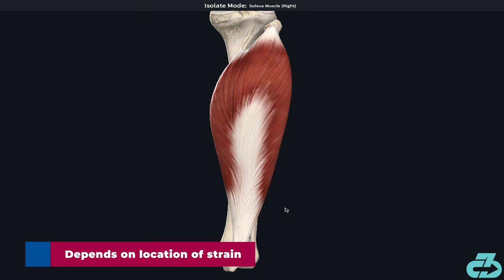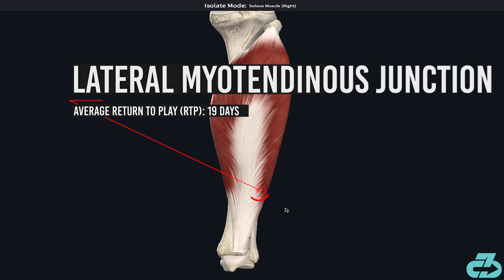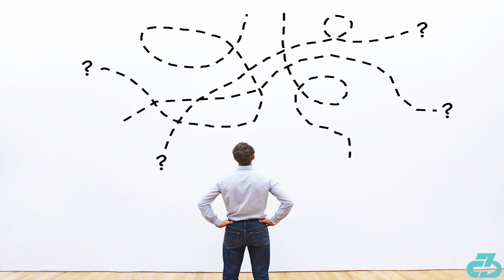Frenkie de Jong calf tear | Detailing his injury, return & frustration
Frenkie de Jong calf tear | Detailing his injury, return & frustration | Expert injury insight | Dr. Raj, DPT details Barcelona and Dutch starlet Frenkie de Jong's right calf soleus strain (aka tear), return timeline, and reported frustrations between de Jong and the Barcelona medical staff.

Here’s a table of contents, header (sub headers):
- 0:00 Intro
- 0:35 The injury (quick anatomy lesson)
- 0:49 Return timeline (highly variable, location dependent, sensitive rehab, fluid & TBD)
- 1:35 Frankie’s frustration with medical staff
- 2:46 Some good news

For those at work or the hard of hearing, I've transcribed subtitles on YouTube so sound isn't required.

For reference, I’m a DPT (Doctor of Physio) and youth football (soccer) coach well-versed in sports science and biomechanics, and owner of 3CB Performance — online health content, telehealth services and sports rehab & performance clinics in West LA and Valencia, CA.

Barcelona and Dutch starlet Frenkie De Jong has missed the club’s last three games and was recently diagnosed with a soleus tear in his right calf with no definitive timetable for his return. He’s reportedly upset with the Barca medical staff with what he believes to be an initial misdiagnosis and is considering returning home for the remainder of his physio.

In this video, I’ll detail de Jong’s injury, return timeline, and alleged rift with the Barcelona medical staff.

The injury

Lets start with some anatomy

Call outs

Picture: Soleus with gastrocs on top - Soleus muscle: Part of calf complex, sits underneath superficial gastrocnemius calf muscles.

Return timeline

The return timeline on soleus injuries often depends on the specific location of the tear. For example, research indicates that the average return from a tear to to the myotendinous lateral portion of the soleus is 19 days whereas a tear to the myotendinous central portion is 44 days, a 25 day difference. We have no specifics on de Jong’s injury.

Further, rehab for soleus injuries can be tricky due to the high load and sensitivity of the calf complex.

Accordingly, Barcelona’s medical staff have given no set return timeline, saying the "evolution of the injury will condition the player's availability."

Frenkie’s frustration

Frenkie’s frustration - if true - may stem from the fluctuation in return timelines as he’s gone from being on the bench vs Leganes to being held out of training to now potentially facing multiple weeks out.

Further, the Barcelona medical staff has recently dealt with numerous soft tissue injuries - for example - Jordi Alba’s adductor and hamstring issues, Ousmane Dembele’s hamstring issues - that have recurred multiple times. Fair or not - both of those are highly recurring injuries - those optics don’t add confidence for de Jong.

Based on what I’ve seen, heard and read - particularly from the handling of Dembele’s injury and now de Jong’s reported conflict - the crux of the issue may be poor communication and setting of expectations.

That being said, it’s not my place to judge anyone’s medical staff without knowing more. There’s too many details we aren’t privy to on the outside and calf injuries are notoriously difficult to deal with, there’s so much gray area. A prime example is Golden State Warrior, at the time, Kevin Durant’s extended ordeal with a calf injury during the 2018 NBA playoffs.

Good news

To end on some good news, one factor that’s significantly related to quicker return to play is younger age. At 23 years young, Frenkie certainly falls into that category.

Take care of yourselves and follow the appropriate precautions to limit your exposure to and spread of COVID-19. 3CB out.